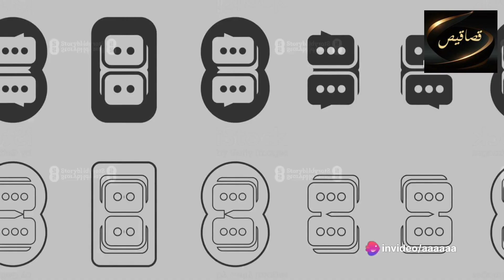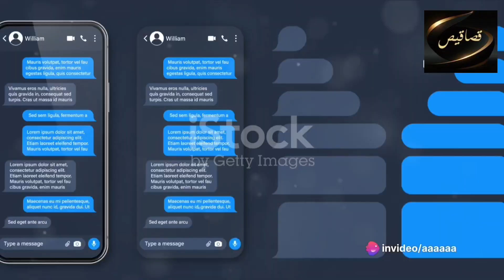كيفية تسجيل حساب في تطبيق ديسكورد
في هذا الفيديو، سنقدم لكم دليلًا شاملاً حول كيفية تسجيل حساب في تطبيق ديسكورد بسهولة ويسر. سنستعرض خطوة بخطوة عملية إنشاء حساب جديد في ديسكورد، بدءًا من تحميل التطبيق وانتهاءً بتسجيل الدخول الناجح.

سنتعرف على أهم المعلومات التي يجب أن تقدمها أثناء إنشاء حساب ديسكورد، مثل اختيار اسم المستخدم المناسب وكلمة المرور القوية. سنشرح أيضًا كيفية ربط حسابك بعنوان بريد إلكتروني صحيح وتفعيل الحساب.

بالإضافة إلى ذلك، سنستعرض بعض النصائح الهامة لضبط إعدادات الخصوصية في حسابك، مما يساعدك على الحفاظ على خصوصيتك وتحكمك في الإشعارات والمحادثات.

سنقدم لكم هذا الدليل بأسلوب سهل ومبسط، مع استعراض الشاشة وتوضيح خطوة بخطوة لكل مرحلة من مراحل عملية التسجيل. بعد مشاهدة هذا الفيديو، ستكون قادرًا على إنشاء حسابك الخاص في تطبيق ديسكورد بثقة وسهولة.

استعد لاستكشاف عالم التواصل والمحادثات الجماعية مع ديسكورد، واكتشف كيف يمكنك الانضمام إلى مجتمعات مختلفة والتواصل مع الأصدقاء والمشاركة في الألعاب والمناسبات الخاصة. انضم إلينا الآن واكتشف كيفية تسجيل حساب في تطبيق ديسكورد!